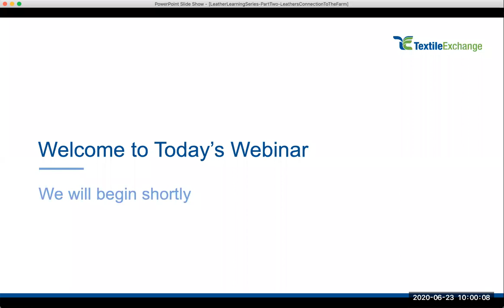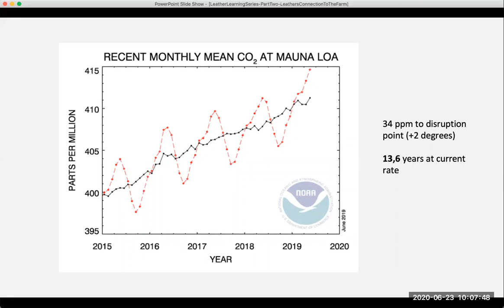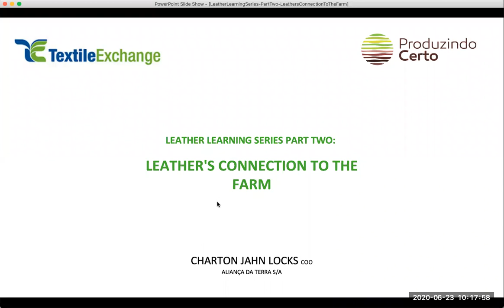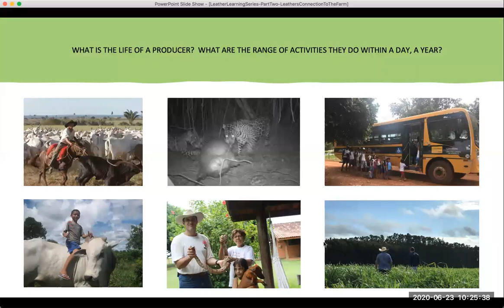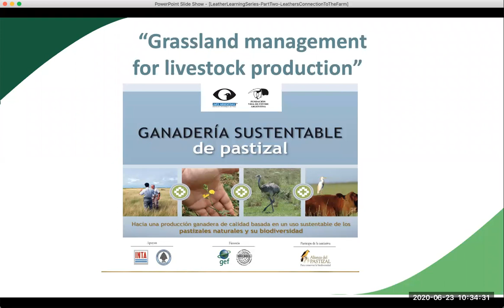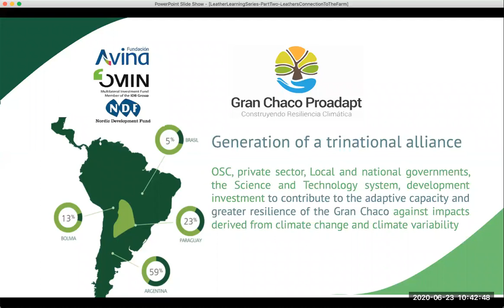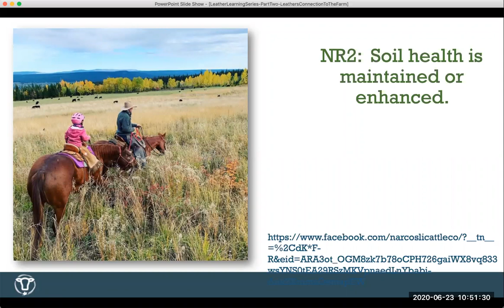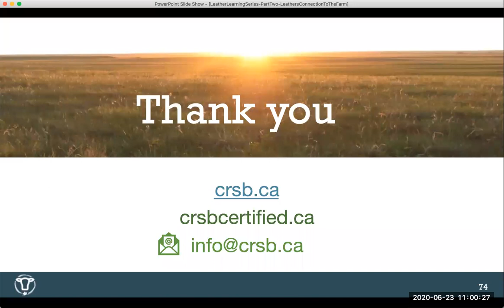Webinar Leather's Connection to the Farm | June 23, 2020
Leather's Connection to the Farm will shed light on the source of bovine leather: cattle farms. Join us as we explore the unique issues, challenges, opportunities, and innovations found at the farm through presentations by cattle farmers and other leading industry experts.